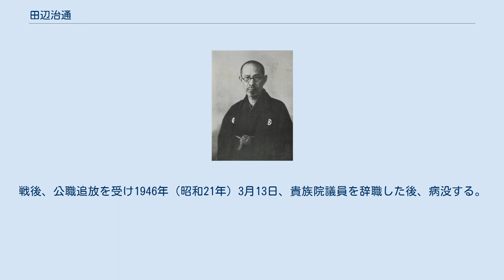田辺治通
田辺治通 田辺 治通（たなべ はるみち、明治11年（1878年）10月17日 - 昭和25年（1950年）1月30日）は、日本の逓信官僚・政治家。
大阪府知事・内閣書記官長・逓信大臣・内務大臣を歴任した。
山梨県出身。
妻は杉山叙の養子である正四位勲二等東京府士族杉山四五郎の養妹である真知。
 山梨県東山梨郡神金村（現在の甲州市）の酒造業者の次男に生まれる。
明治38年（1905年）に東京帝国大学法科大学を卒業後、逓信省に入省する。
横浜郵便局長、大阪郵便局長、逓信監理局書記官、同事務官、逓信省参事官兼為替貯金局事務官、大阪逓信局長、東京逓信局長を務めフランスに留学した後、無線電信法の制定に尽力するなど、通信行政の専門家として活躍して大正13年（1924年）には通信局長になり、「通信閥」の長と見られていた。
ところが、第2次護憲運動の際に清浦内閣とつながる「特権官僚」として糾弾され、護憲三派による加藤高明内閣成立後に休職処分となり、そのまま依願免官された。
かねてから平沼騏一郎を尊敬しており、平沼は田辺を高く評価して国本社理事として迎え、以後太田耕造とともに平沼の片腕として活躍する。
 昭和2年（1927年）に縁戚にあたる鈴木喜三郎内務大臣に招かれて大阪府知事となるが、鈴木が選挙干渉事件で辞任に追い込まれると、引責辞任した。
昭和8年（1933年）に満州国に渡り、同国参議・参議府副議長を務める。
平沼内閣が成立すると、内閣書記官長に就任して政権の基礎作りにあたり、3ヶ月後に書記官長を太田に譲って逓信大臣として古巣に復帰した。
だが、平沼内閣は短命に終わり、逓信大臣就任から4ヶ月余りで辞任に追い込まれた。
 昭和15年（1940年）7月16日に貴族院議員に勅選され、昭和16年（1941年）の第3次近衛内閣発足時には前任大臣の平沼の推挙で内務大臣に就任した（実は安井英二前内相辞任時にも平沼から後任内相に推薦されたものの、病気のために辞退して平沼本人が就任した経緯があった）。
だが、この内閣も3ヶ月で倒れている。
後に大日本飛行協会会長を務めた。
戦後、公職追放を受け1946年（昭和21年）3月13日、貴族院議員を辞職した後、病没する。